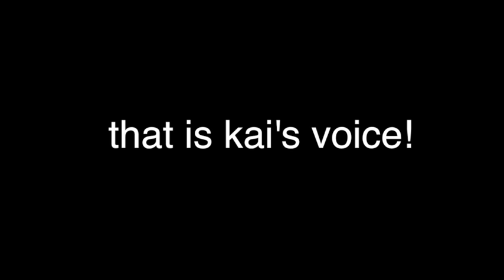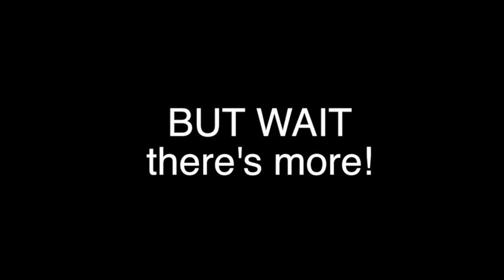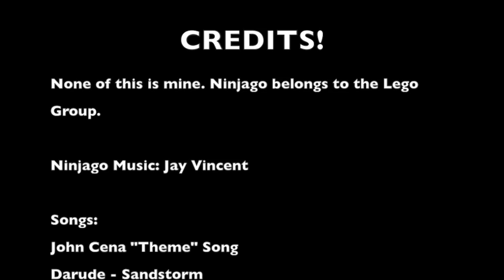NINJAGO PARODY: Rise of the Doritos & John Cena returns!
This is a parody for Lego Ninjago: Episode 1 - Rise of The Snakes. In this parody, the Doritos rise and John Cena returns! Enjoy the video!

The "filler words" voice is Daniel (from computer voices)